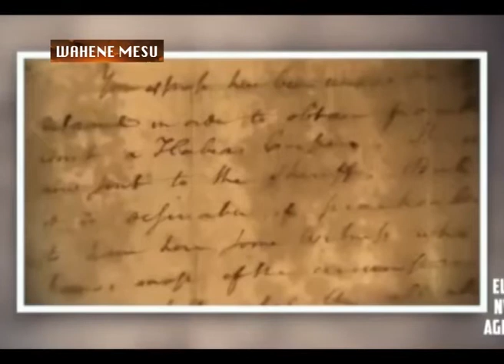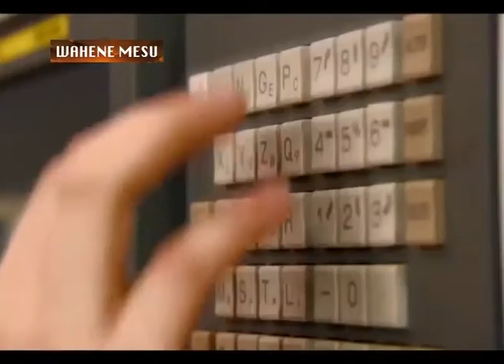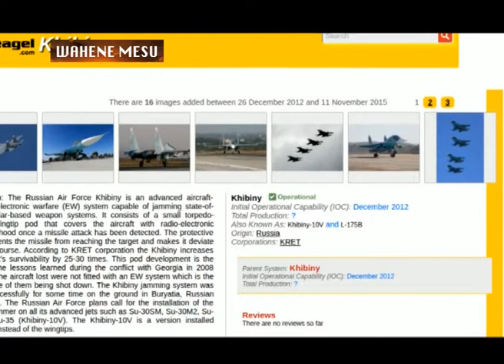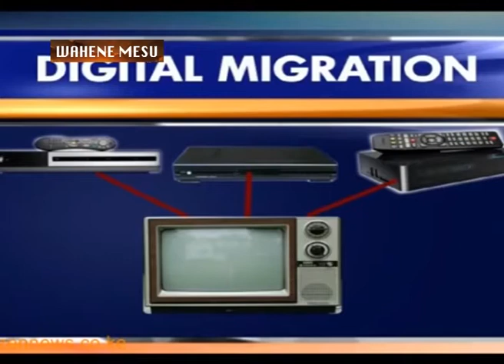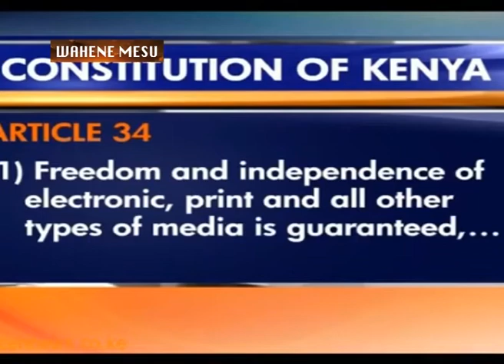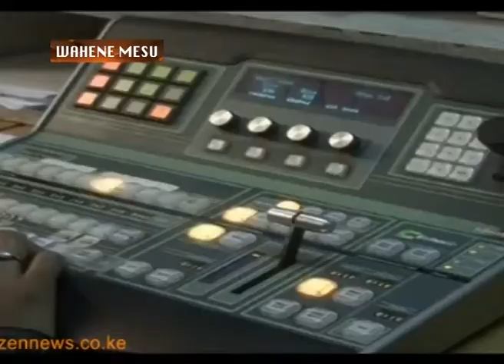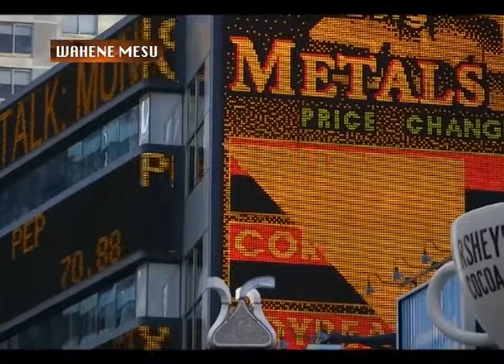WAHENE MESU WORLD TRENDS PT 2